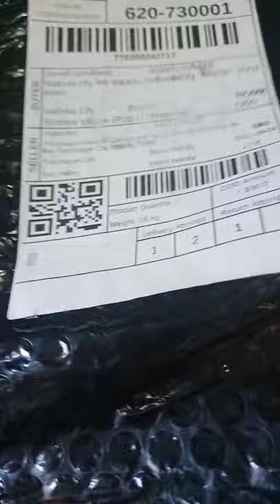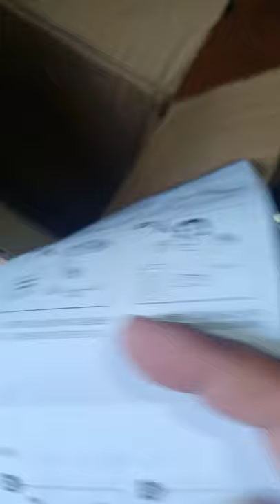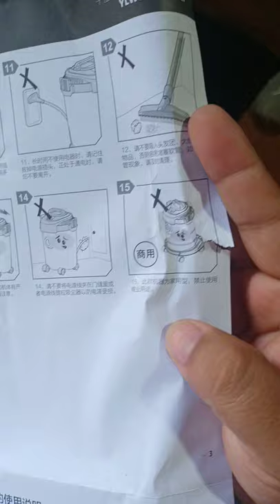unboxing china made vacuum cleaner